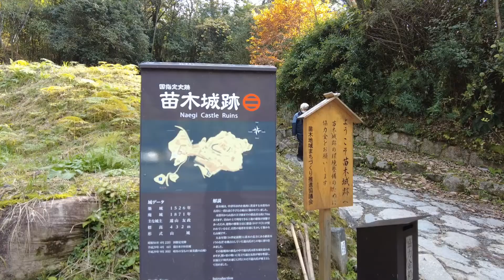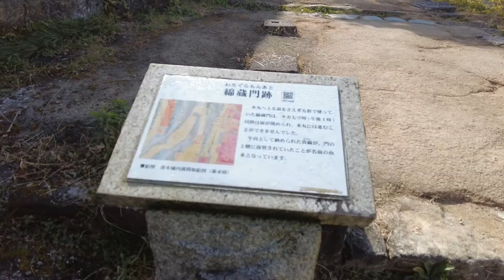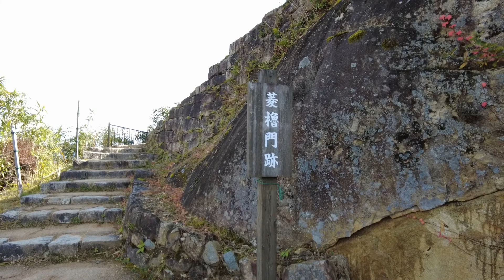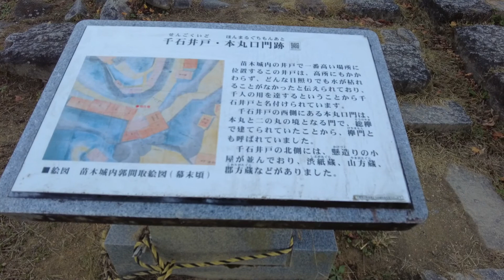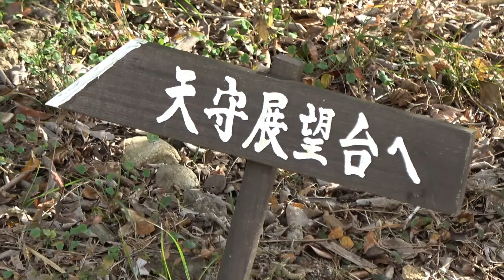2022年・秋「苗木城跡」中津川市ー岐阜県ー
岐阜県の中央部に位置する中津川市の「苗木城跡」を見学しました。木曽川の右岸の一段と高い山に苗木城跡がそびえたっていました。最大の特徴は巨大な岩を取り込んだ石垣で、天守閣も巨岩の間に建てたようです。城跡には展望台が設置され遠く木曽川や恵那山が360度のパノラマで展望でいます。